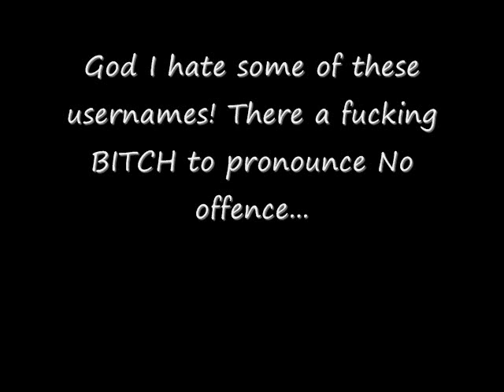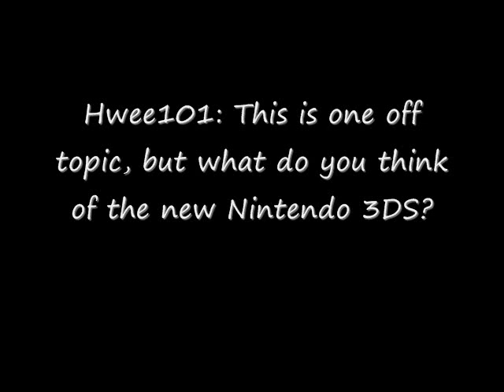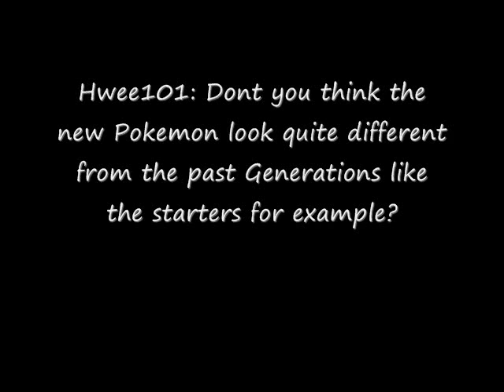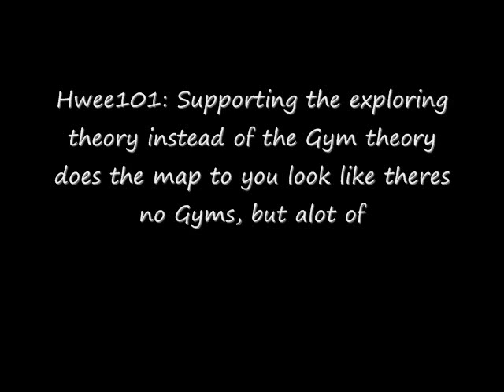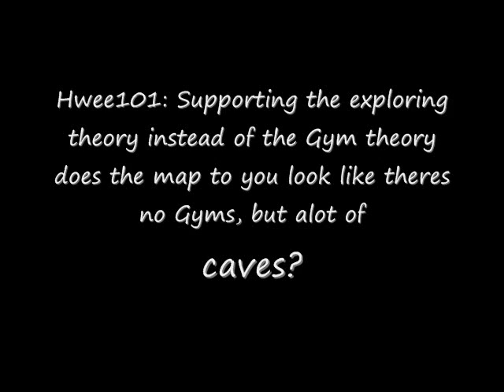Poke Talk Episode 3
Finally sorry for the delay but here is Poke Talk Episode 3